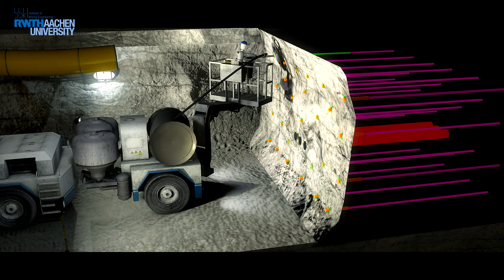Konventioneller Streckenvortrieb: Bohr- und Sprengzyklus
Auffahren von horizontalen Strecken im Sprengvortrieb: Bohr- und Sprengzyklus
Das Auffahren von horizontalen Strecken im Sprengvortrieb wird auch als konventioneller Streckenvortrieb bezeichnet. Die zum großen Teil mechanisierten Arbeitsvorgänge erfolgen in einer immer wiederkehrenden Reihenfolge, dem sog. Bohr- und Sprengzyklus. Zunächst erstellen Markscheider mittels Laser ein Aufmaß der Strecke. Im Anschluss beginnt die Bohrarbeit mittels Bohrwagen. In der Animation werden zu Anfang drei Großbohrlöcher erstellt, die als Einbruch dienen und nicht mit Sprengstoff gefüllt werden. Ein weiterer Bohrwagen stellt nach einem vorgegebenen Sprengbild die Sprengbohrlöcher her, die anschließend mit Sprengstoff, Besatz und Zündern versehen werden. Nach Abtun der Sprengung werden die entstandenen Sprengschwaden mittels blasender Sonderbewetterung abgeführt. Nach ausreichender Bewetterung lädt ein Fahrlader (LHD) das gesprengte Haufwerk, um es zur nächsten Übergabestelle zu transportieren. Ein Beraubefahrzeug entfernt anschließend lockeres Gestein von den Stößen und der Firste. Abhängig von geologischen Eigenschaften des Gebirges, Lebensdauer der Strecke und Belastung durch den Gebirgsdruck muss Ausbau eingebracht werden. In dem dargestelltem Beispiel wird die Firste mit Hilfe von Gebirgsankern gesichert.

Underground Horizontal Development: Drilling and Blasting Cycle
The excavation of horizontal drifts by traditional drilling and blasting is a cycle operation, consisting of the basic tasks surveying, drilling, charging, blasting and ventilation, mucking, scaling and concluding rock supporting. At the beginning of the drilling and blasting cycle, a mine surveyor determines the position of the drift development. In the next step mechanized drill jumbos are used for blast borehole drilling. These Boreholes are charged with explosives, detonators and tamping material (except the bigger cut-boreholes). After blasting, the drift must be ventilated; here blowing auxiliary ventilation is used. The following mucking operation of blasted material is carried out by LHDs. Scalers come into operation for scaling loose material from the roof, face and rib. Depending on present geological conditions, ground pressure and drift-life, several methods of rock support are possible. In this video, roof bolts are installed by a rock support drill rig.